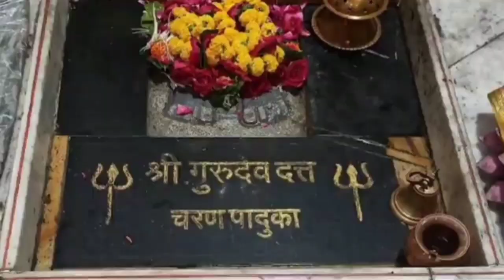ગીરનાર ગુરુદત્તાત્રેય શિખરનો વિવાદ વકર્યો😱 || ગુરુદત્તાત્રેય શિખર ઉપર કરી તોડફોડ😳 || live samachar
Jenil Gediya Vlog ગુજરાતીની Youtube ચેનલને સબસ્ક્રાઈબ કરો અને બેલ આઈકોન જરૂરથી દબાવો...જેથી દરેક મહત્વના વીડિયોની નોટિફિકેશન તમને મળતા રહેશે

live samachar
amardeepsinh gohil
sanatan dharm
GIR ni ravedi
Gandi gir ni moj
gandi gir

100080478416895